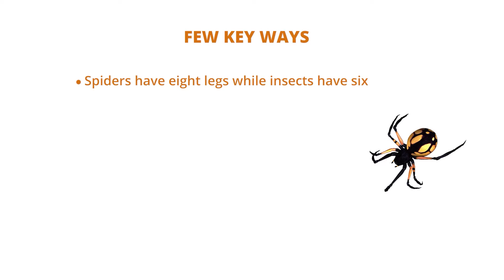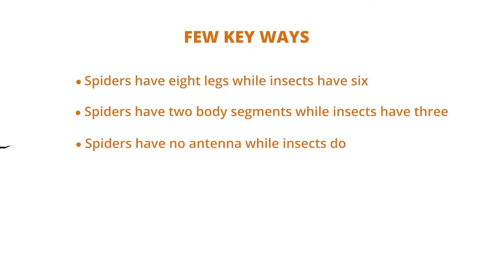MOST DANGEROUS SPIDERS in the WORLD | All YOU NEED to KNOW about SPIDERS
0:00 Spider Family
1:08 Spiders in the Ecosystem
2:22 Wonders of Web
3:57 Most Dangerous Spiders in the World
5:57 Spider Trivia (Unusual Tarantulas)